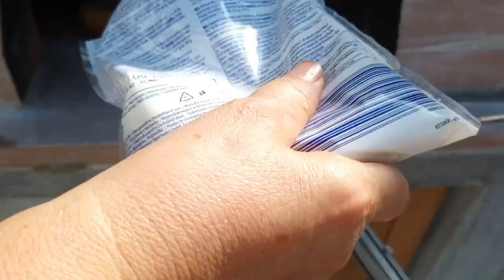Pizza 🍕 Gargano, cotto e mangiato!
BUONA VISIONE